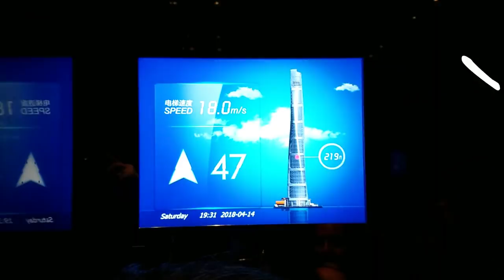China Travel Diary 2018 | Beijing to Shanghai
China Travel Diary 2018 | Beijing to Shanghai // A 12 hour flight from NYC and Memories Forever Travel landed in Beijing, China. We traveled by bus, a boat, and a bullet train and explored everything from Beijing to Shanghai. This fascinating country is rich with history and culture, and one of the biggest culture shocks I have experienced yet. Check out my video as I take you on the Great Wall of China, through the Forbidden City and Green Tea Fields and to the top of the second tallest building in the world.

iFLY Carry-On Luggage
Travel Laptop Backpack
EBags Packing Cubes
TSA Approved 3-1-1 Toiletry Bag
Contigo Water Bottle